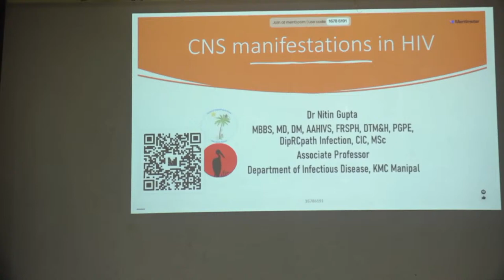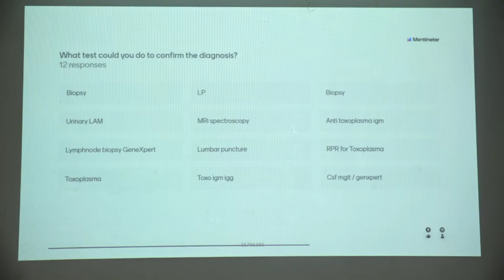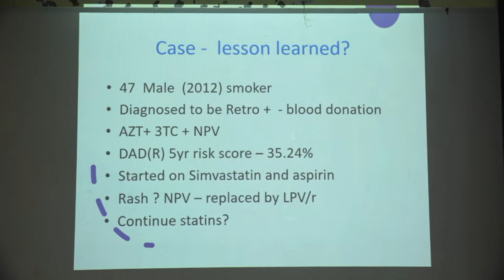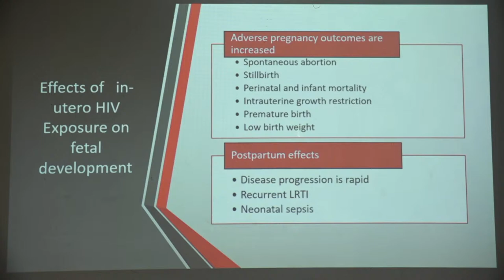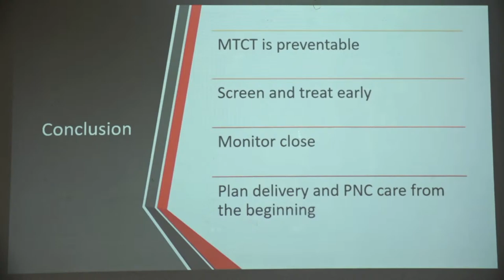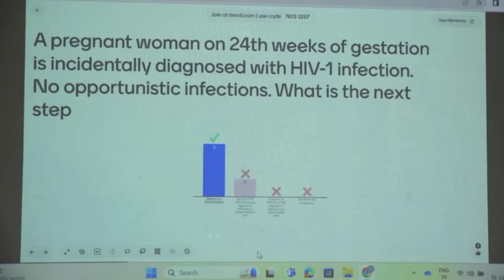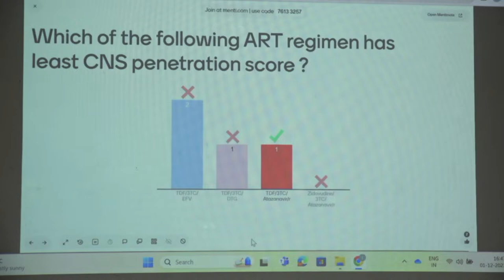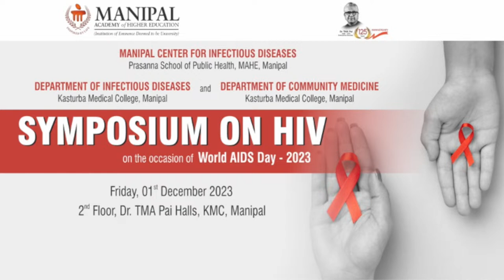SYMPOSIUM ON HIV on the occasion of World AIDS Day - 2023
Manipal Center for Infectious Diseases, Prasanna School of Public Health, MAHE, Manipal
Department of Infectious Diseases, Kasturba Medical College, Manipal and
Department of Community Medicine, Kasturba Medical College, Manipal